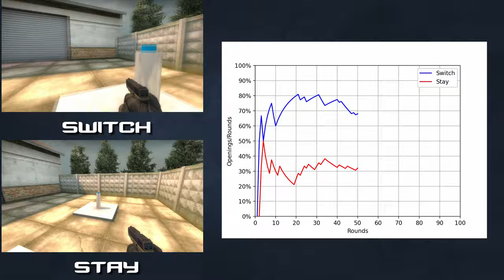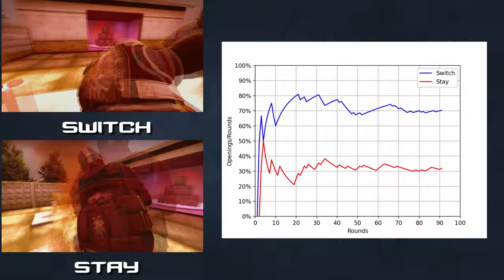CS:GO - 100 Monty Hall problem simulations, in chart format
100 Monty Hall problem simulations in 100 seconds

Animated line chart was created in Python using Matplotlib